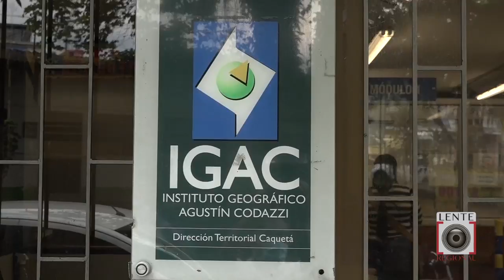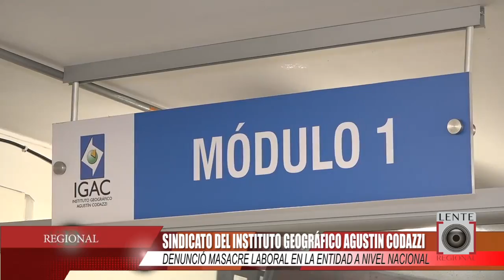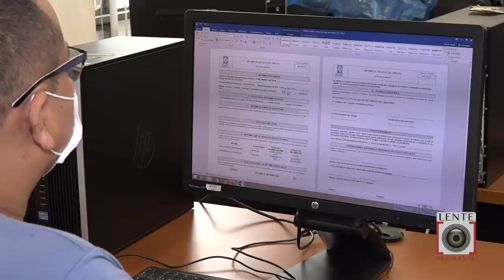Sindicato del Instituto Geográfico Agustín Codazzi denunció masacre laboral en la entidad.